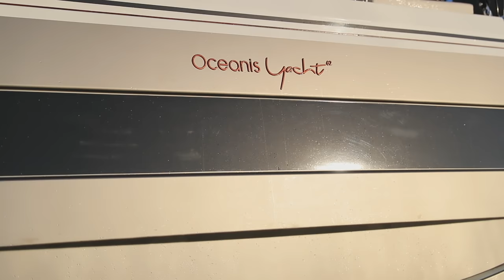Oceanis Yacht 62 by Beneteau - Le Film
Oceanis Yacht 62 : la magie opère

Prenez part au rêve à bord du voilier amiral Beneteau. 130 ans de savoir-faire pour un hymne à la beauté à découvrir sous tous ses angles en vidéo.

Oceanis Yacht 62: the magic in action

Get inspired aboard the @Beneteau flagship. 130 years of expertise for a hymn to beauty to be discovered from every aspect in this movie.